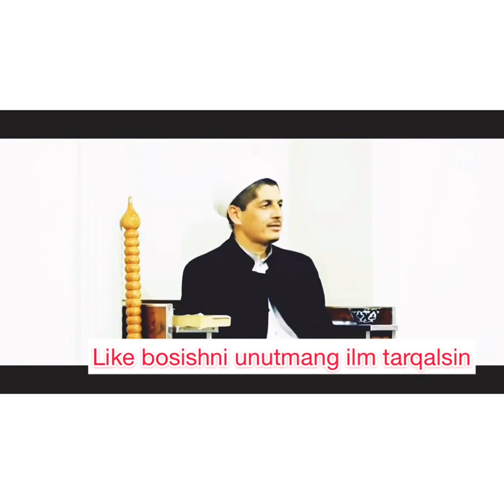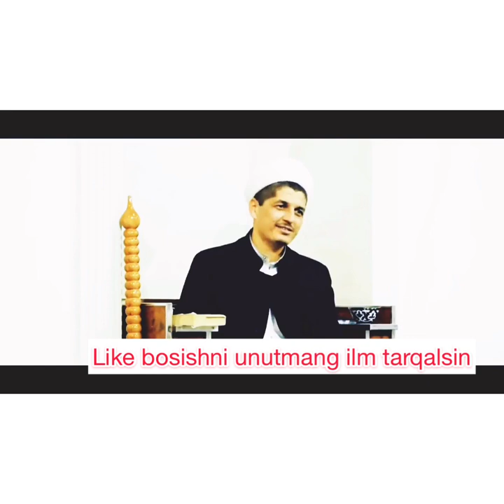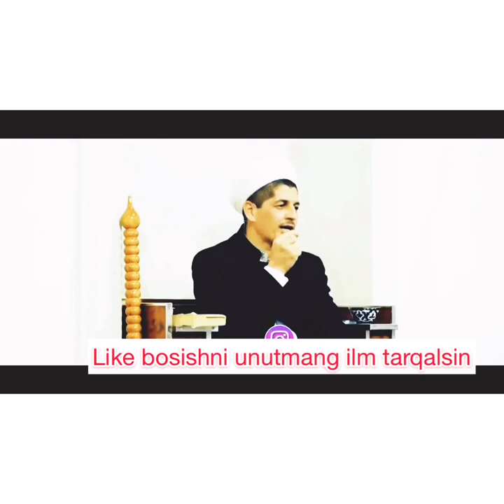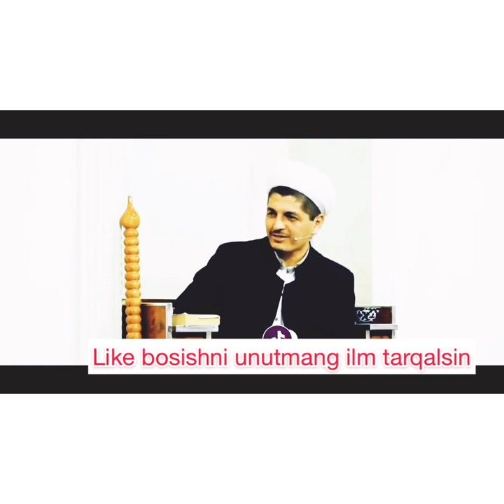БУНДАЙ ЭРКАКЛАРНИ АЁЛИГА РАҲМИМ КЕЛАДИ Имкон қадар